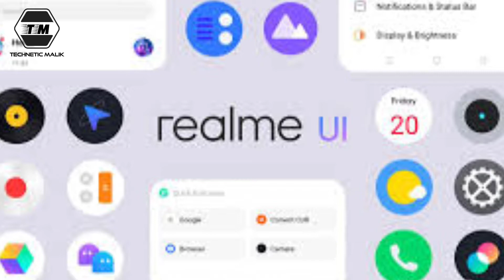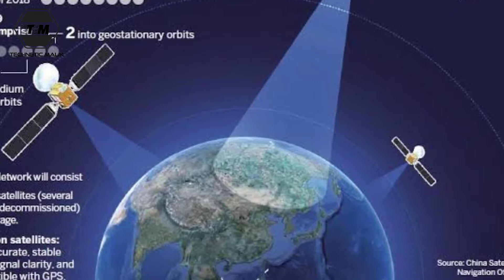Realme 8 5G | Smartphone In INDIA With Mediatek Dimensity processor And 90Hz display?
THIS IS MY TECHNICAL CHANNEL IN WHICH I WILL TRY MY LEVEL BEST TO UPLOAD VIDEO QUITE OFTEN REGARDING UNBOXING,TECHNEWS AND REVIEWS.

IN THIS VIDEO I WILL GIVE MY FIRST IMPRESSION OF REALME 8 5G SMARTPHONE.

FOLLOW AND LIKE MY PAGE ON FACEBOOK-